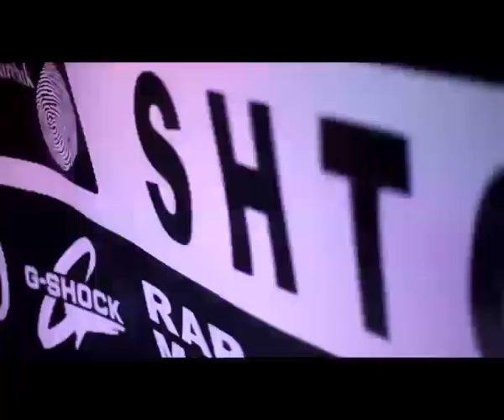Dj Tonetrack's Birthday Party part 3 (Dj Demis Fresh TV)